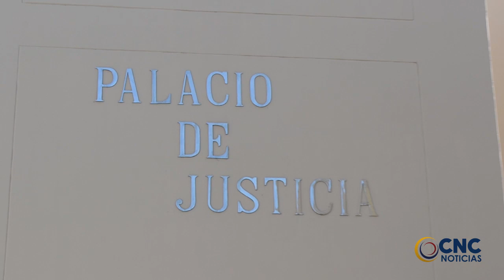JUDICIALIZARON A OTRA CONTRATISTA POR IRREGULARIDADES EN EL PAE DE CODAZZI